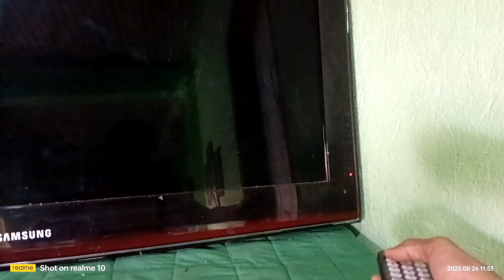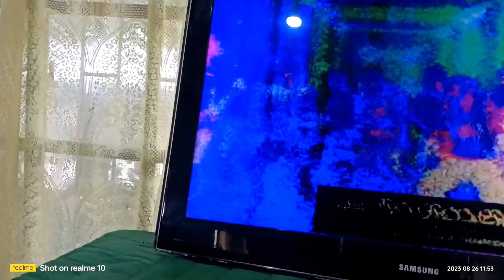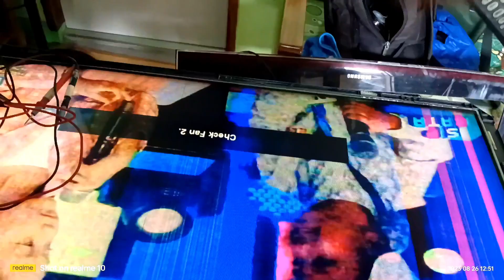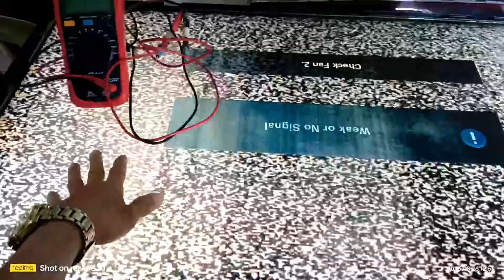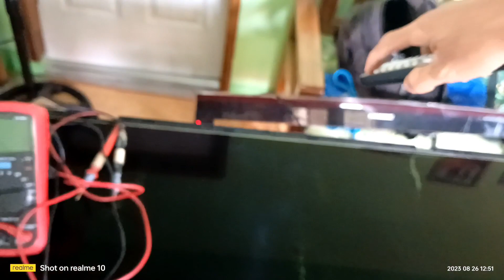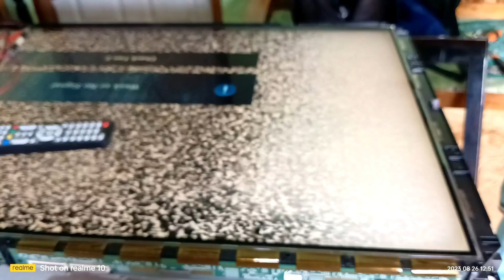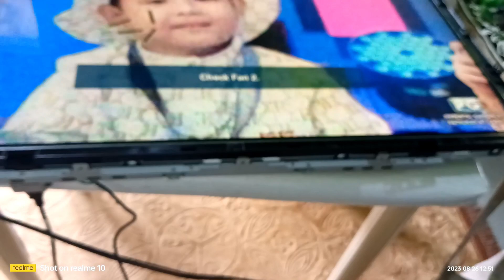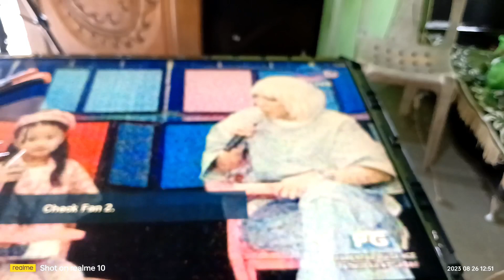Samsung CCFL: HINDI PANTAY ANG LIWANAG